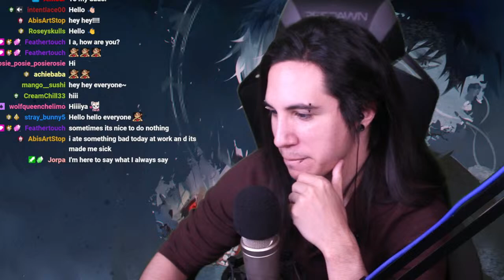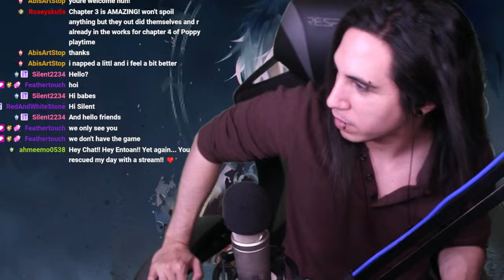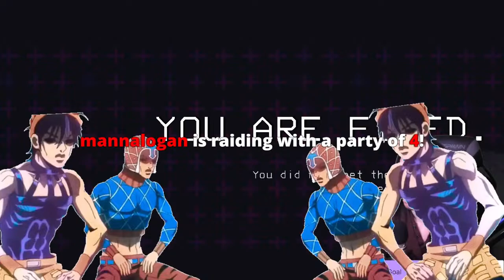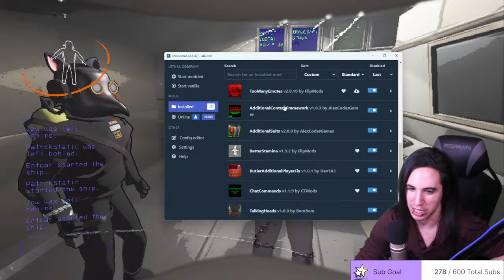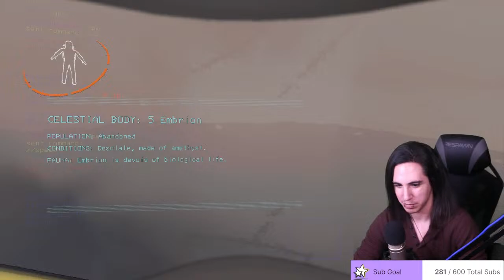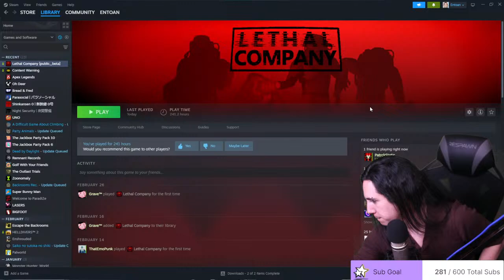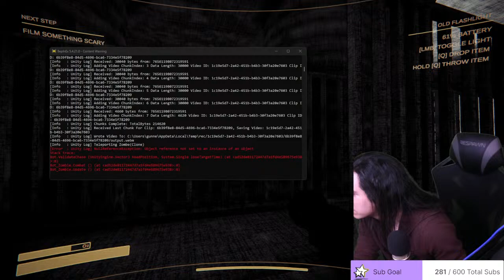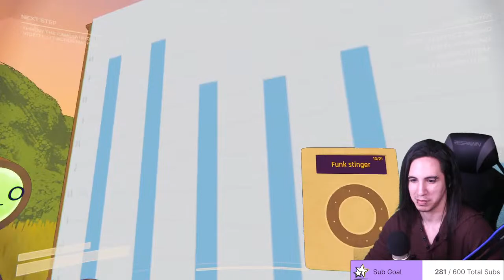V50 Lethal Company Update Is Crazy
Lethal Company just had an update to v50, which includes new moons and new monsters. This is all new non modded content and the monsters are pretty insane especially Old Bird...